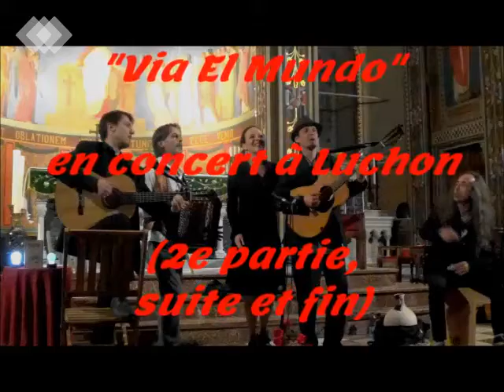Quelques moments de bonheur...